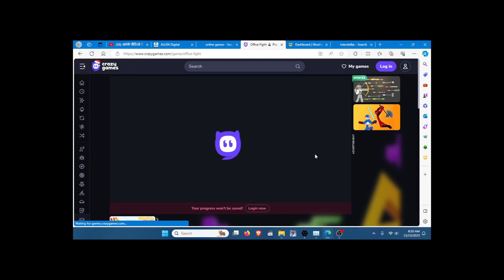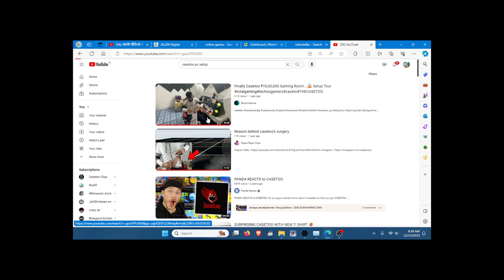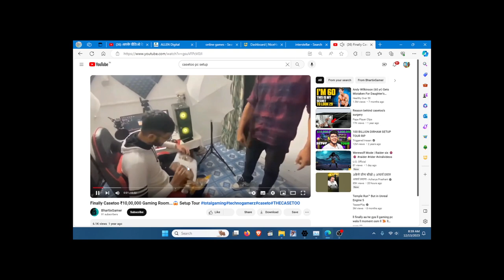My boss fought with me with an ak47 in the office |Worst day in OFFICE FIGHT😭😭😨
**Hey gamers! **

Title: "Unexpected Chaos: Office Fiasco Escalates to an AK47 Showdown! 😨😱 WorstOfficeDay"

Description: Witness the unbelievable as my ordinary workday takes a surreal turn into chaos, culminating in an unimaginable office fight involving an AK47! 😭🏢 In this video, I share the details of the worst day at the office, unraveling the bizarre events that unfolded. OfficeFight UnbelievableWorkday WorkplaceChaos 🤯💼